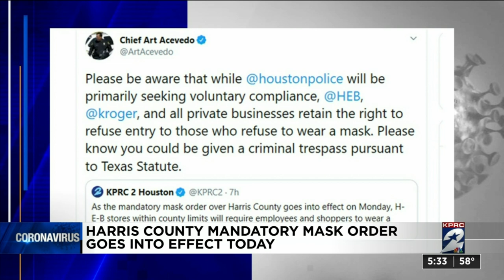Harris County face covering order starting Monday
Harris County Judge Lina Hidalgo signed an order requiring people to wear some form of face-covering, which goes into effect Monday and remain in for 30 days.